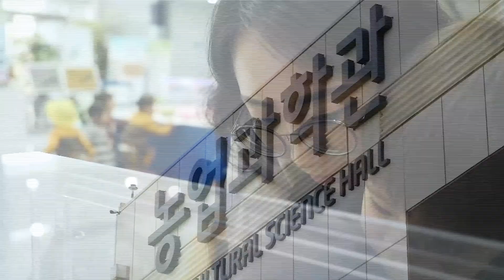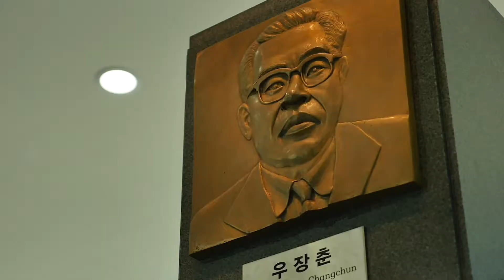여기 어때? 농업에 대한 다양한 체험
농업에 대한 다양한 정보와 체험거리가 가득한 곳
이번주말 아이 손잡고 한번 떠나보시는게 어떨까요?